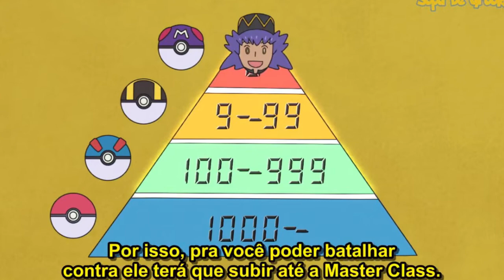LANCE VS LEON VS ASH? COMENTANDO SOBRE O ANIME POKÉMON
Opa, hoje o vosso querido vídeo é sobre "LANCE VS LEON VS ASH? COMENTANDO SOBRE O ANIME POKÉMON".  Bem galera, espero que vocês curtem.

Na moralzinha, o universo geek é uma área muito top e que pode ser muito explorada. Exploro ela de várias maneiras, com vídeos de diversos temas, mas em especial, gravo meus vídeos por adorar uma franquia em si, Ben 10, o tema principal aqui do canal.